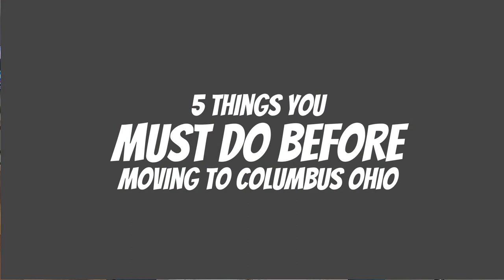5 Things you MUST DO before Moving to Columbus Ohio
5 Things you MUST DO before Moving to Columbus Ohio
Moving to Columbus Ohio? Watch this video before you do!
Must Dos are things such as 1. Choose your location & Neighborhood,
2. Find Your Community, 3. Have a Plan, 4. Be Patient!
All great things you Must Do when Moving to Columbus Ohio!

Want to know more about Living in Columbus Ohio, Moving to Columbus Ohio, or Relocating to Columbus Ohio? We tell you what it's like to live in Columbus Ohio and its suburbs. We also share market updates, tours, and real estate tips!

We're John & Erin Moore, a husband-and-wife real estate team that works with clients in the Columbus, Ohio area. 🙌🌎🏡
If you are planning to move to Columbus Ohio, relocate to Columbus, or already live here, we're happy to help you with your real estate needs! We've got you covered when moving to and around Columbus! 👍

Moore Home Team - Key Realty